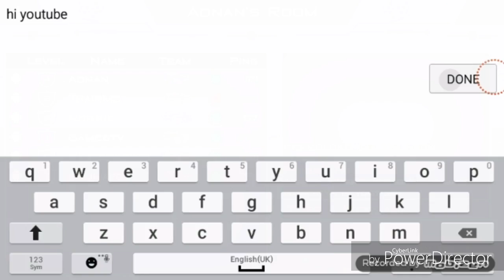Rocket Ball - Humbje E Paqart